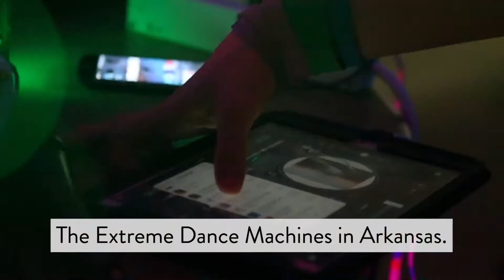Meet DJ Clint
This year, we've chosen four enthusiastic campers to lead our Big Party hype at the Big Party Half Marathon & 5K. Meet Clint and find out more about why you should register now to come party with Clint on April 7th in Springfield, MO.